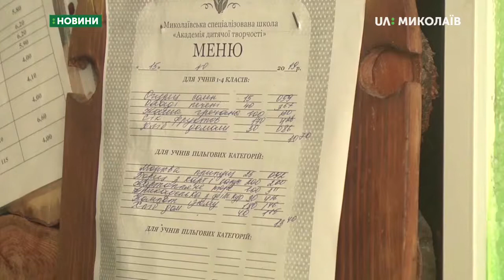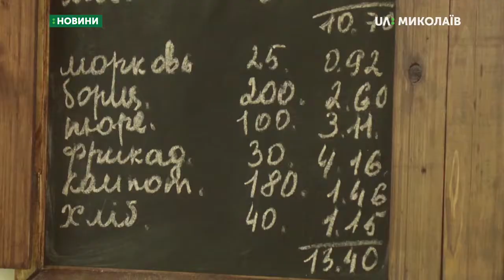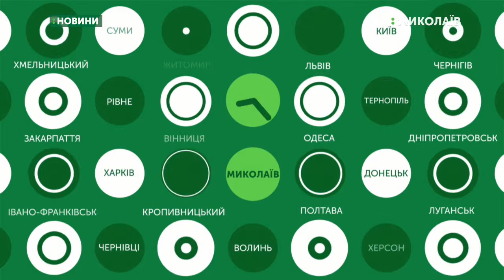16.10.2019. Новини. 08:00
Новини
Інформаційна картина дня (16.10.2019) поглядом кореспондентів телеканалу UA: Миколаїв (випуск новин — 08:00):
- перша школа у Миколаївській області в змінили традиційну роздаткову систему харчування на нову.